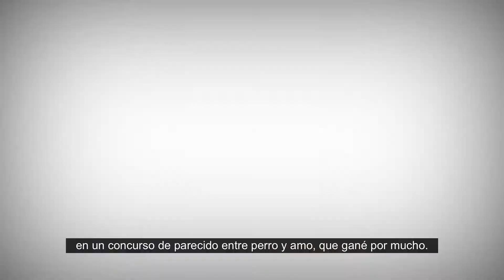Conozca a Nina Davuluri, Miss América 2014